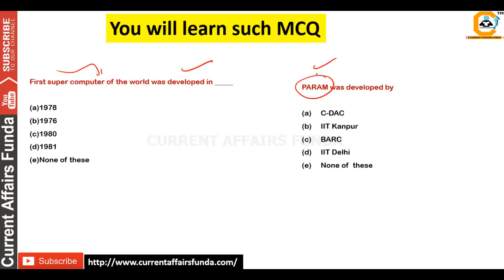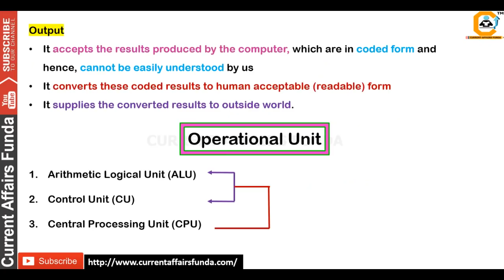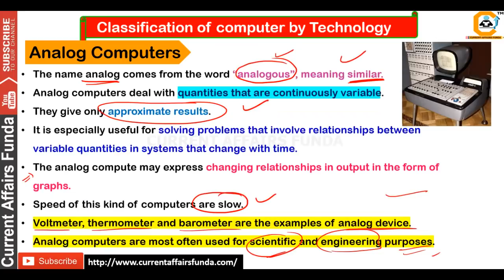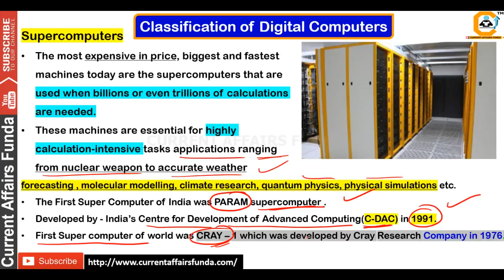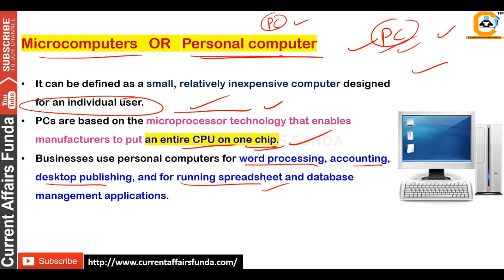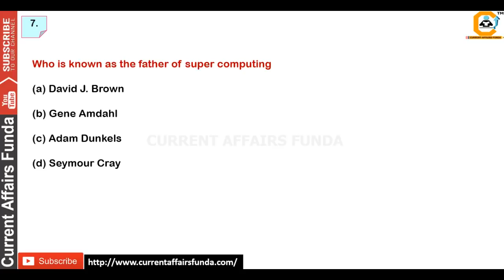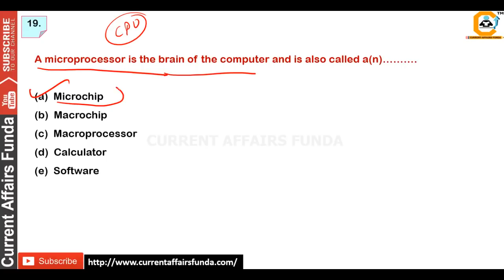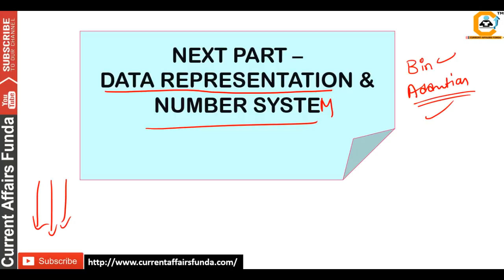Computer Architecture , Classification , Analog , Digital and Supercomputer Theory - Bank PO , Clerk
ComputerArchitecture , Classification , Analog , Digital and Supercomputer Theory - Bank PO , Clerk

This chapter includes

What is Super Computer and India's first Super Computer was PARAM. What is Analog computer ?
What is Digital computer ?
What is Mainframe computer ?
Cray-1 Super Computer and its history .
Computer architecture and its classification like
What is CPU ? WHAT is ALU and CU
Arithmetic logical Unit and control Unit

About us :
Our Work :
1.Quantitative Aptitude
2.Logical Reasoning
3.Current Affairs Weekly Wise
4.Computer Aptitude
5.English Language